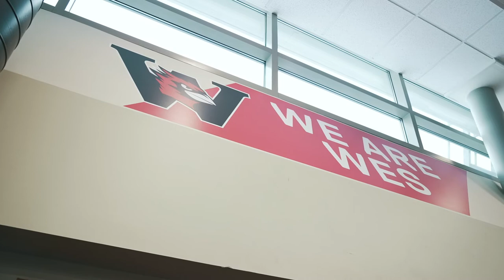Wesleyan Football S&C